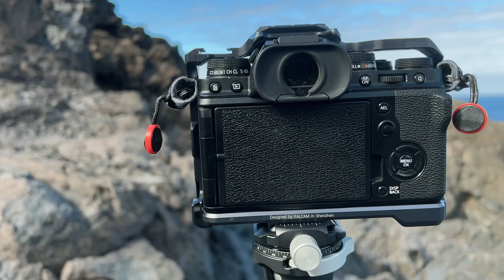Ulanzi & Coman Zero Y Carbon Tripod travel to volcano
This tripod has been with me for many trips for 3 months now. It’s the best travel tripod I ever had, lightweight, durable, stable for strong winds and very compact.